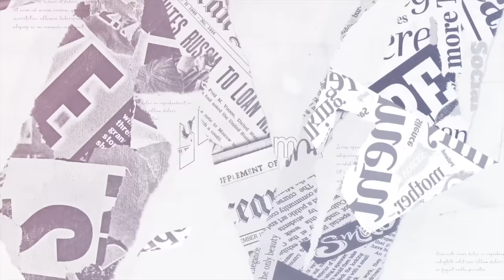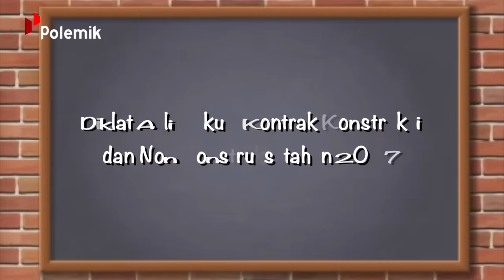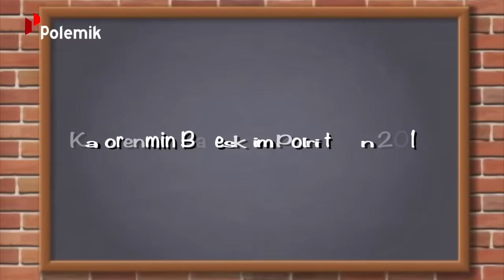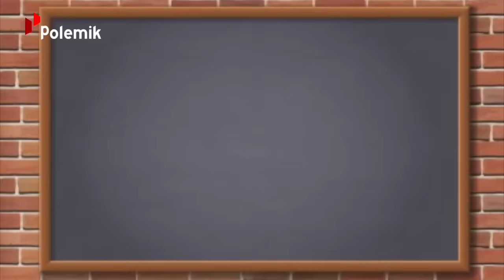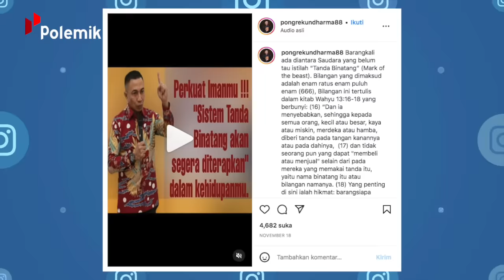BERANI BONGKAR RAHASIA KOTOR NEGARA! Sepak Terjang Komjen Dharma Pongrekun Mantan FBI di Non Jobkan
Kasus Bjorka yang belakangan menyita perhatian publik membuat nama Komjen Pol Dharma Pongrekun ikut mencuat. Komjen Dharma disebut-sebut sebagai lawan yang seimbang bagi Hacker Bjorka yang meresahkan sejumlah pejabat publik tersebut. Penasaran dengan sosok Komjen Dharma dan seperti apa kabarnya kini? Simak dalam Polemik kali ini.